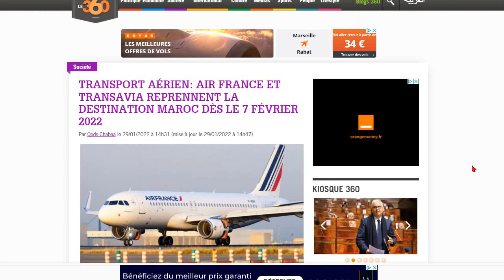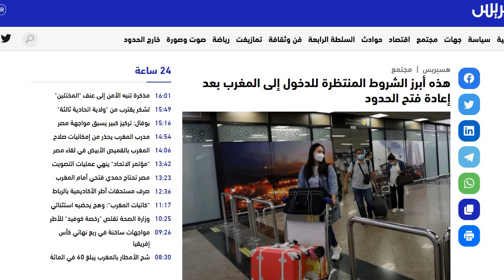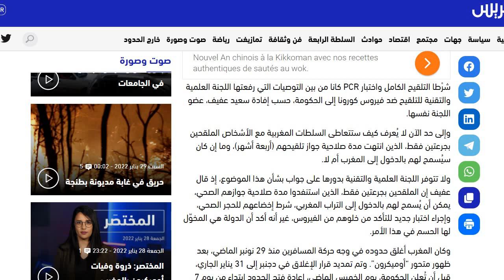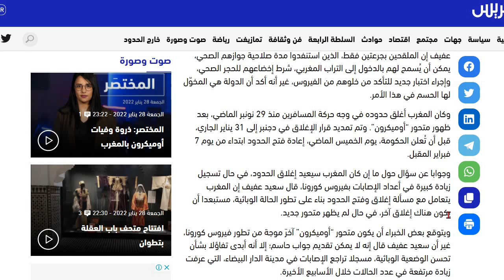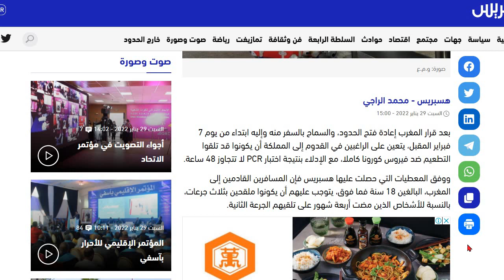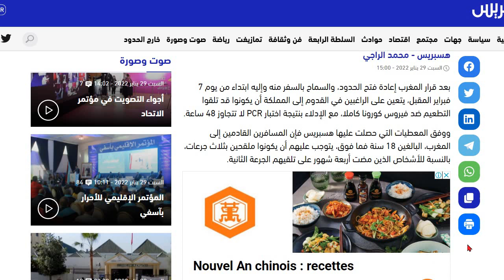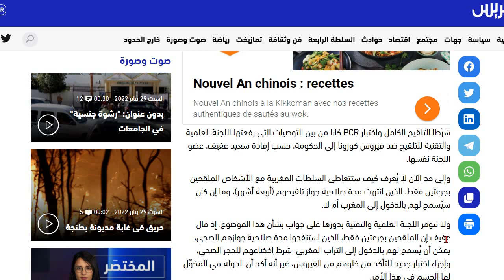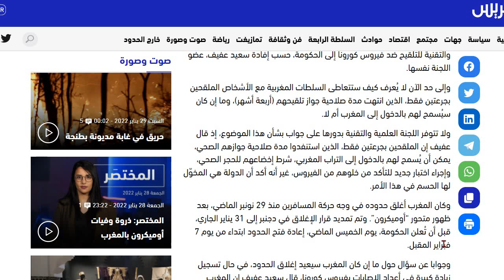بعض الشروط المرتقبة لدخول المغرب واش هاذ الناس بعقلهوم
وفق المعطيات التي حصلت عليها هسبريس فإن المسافرين القادمين إلى المغرب، البالغين 18 سنة فما فوق، يتوجب عليهم أن يكونوا ملقحين بثلاث جرعات، بالنسبة للأشخاص الذين مضت أربعة شهور على تلقيهم الجرعة الثانية.

شرْطا التلقيح الكامل واختبار PCR كانا من بين التوصيات التي رفعتها اللجنة العلمية والتقنية للتلقيح ضد فيروس كورونا إلى الحكومة، حسب إفادة سعيد عفيف، عضو اللجنة نفسها.

وإلى حد الآن لا يُعرف كيف ستتعاطى السلطات المغربية مع الأشخاص الملقحين بجرعتين فقط، الذين انتهت مدة صلاحية جواز تلقيحهم (أربعة أشهر)، وما إن كان سيُسمح لهم بالدخول إلى المغرب أم لا.

ولا تتوفر اللجنة العلمية والتقنية بدورها على جواب بشأن هذا الموضوع، إذ قال عفيف إن الملقحين بجرعتين فقط، الذين استنفدوا مدة صلاحية جوازهم الصحي، يمكن أن يُسمح لهم بالدخول إلى التراب المغربي، شرط إخضاعهم للحجر الصحي، وإجراء اختبار جديد للتأكد من خلوهم من الفيروس، غير أنه أكد أن الدولة هي المخوّل لها الحسم في هذا الأمر.

كان المغرب أغلق حدوده في وجه حركة المسافرين منذ 29 نونبر الماضي، بعد ظهور متحور “أوميكرون”. وتم تمديد قرار الإغلاق في دجنبر إلى 31 يناير الجاري، قبل أن تُعلن الحكومة، يوم الخميس الماضي، إعادة فتح الحدود ابتداء من يوم 7 فبراير المقبل.

وجوابا عن سؤال حول ما إن كان المغرب سيعيد إغلاق الحدود، في حال تسجيل زيادة كبيرة في أعداد الإصابات بفيروس كورونا، قال سعيد عفيف إن المغرب يتعامل مع مسألة إغلاق وفتح الحدود بناء على تطور الحالة الوبائية، مستبعدا أن يكون هناك إغلاق آخر، في حال لم يظهر متحور جديد.

ويتوقع بعض الخبراء أن يكون متحور “أوميكرون” آخرَ موجة من تطور فيروس كورونا، غير أن سعيد عفيف قال إنه لا يمكن تقديم جواب حاسم؛ إلا أنه أبدى تفاؤلا بشأن تحسن الوضعية الوبائية، مسجلا تراجع الإصابات في مدينة الدار البيضاء، التي عرفت زيادة مرتفعة في عدد الحالات خلال الأسابيع الأخيرة.